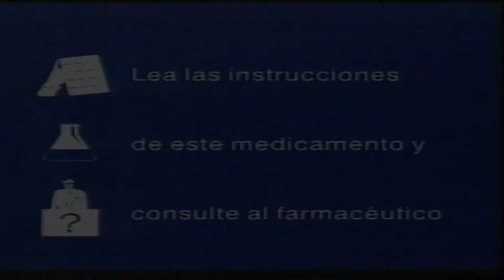⭐ Anuncio Imodium Plus - año 2009